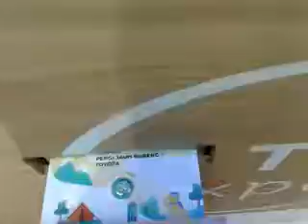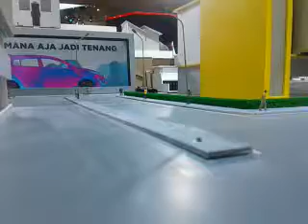Yaris 1. 2 post, 2 monitor